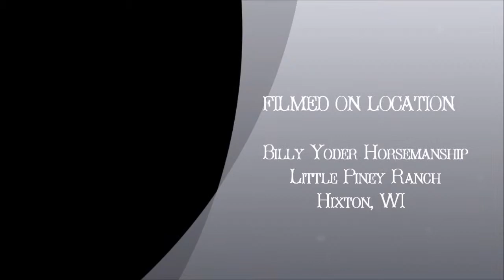"BB Red Power Cat" 2012 Training (Part 1) ~ remixed ~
(Remixed for mobile play)  Our new stallion, "BB Red Power Cat" (aka "Red") 2009 AQHA red roan, arrived in the fall of 2009, as a weanling from Crowded Six Ranch in Texas! He is an own grandson of Peptoboonsmal, and a great-grandson of Doc Olena. This handsome fellow is bred to perform, with 4 of the top 10 cutting horse sires, plus the all-time leading dam of cutting horses ON his papers! Quarter Horse greats in just the first 3 generations of his pedigree include Peptoboonsmal, Peppy San Badger, Royal Blue Boon, Freckles Playboy, Doc Olena, not to mention all the ones just off his papers ; ) *"Red" just completed 60 days training in April, at Billy Yoder Horsemanship in Wisconsin. This is the first part of his "Spring Training" video... ~ GitErDunRanch.com